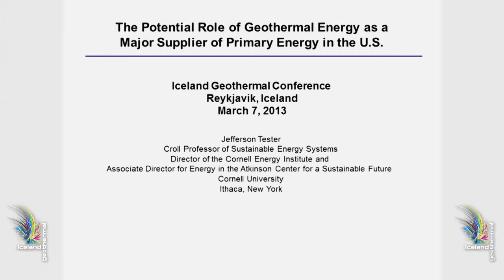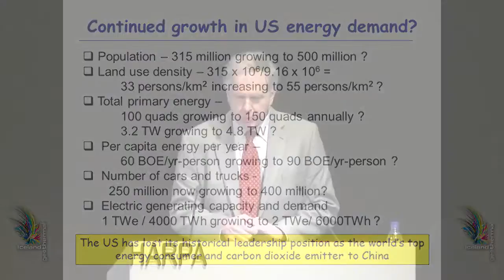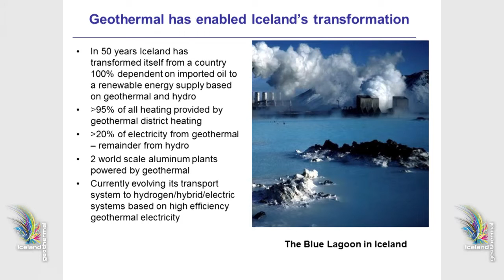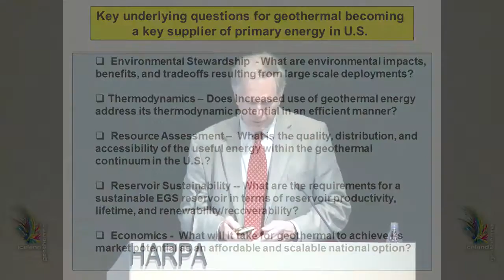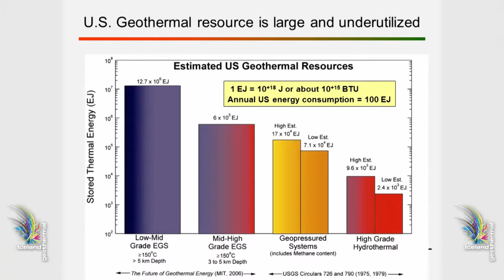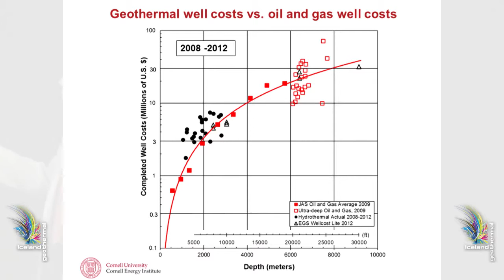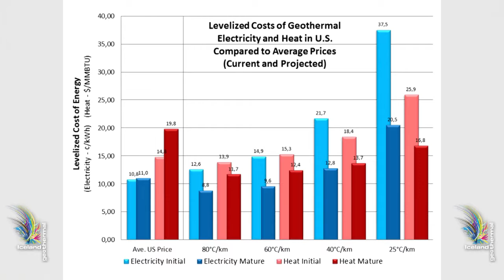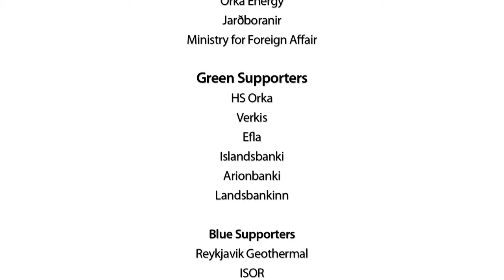Iceland Geothermal Conference 2013 - 15 Jefferson Tester HD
The 2013 international geothermal energy event, took place between the 5th and 8th of March 2013, with over 300 confirmed participants from 24 countries.The 2013-edition of the energy conference was set to feature 54 lectures spread out over four days, with focus on the three main phases of the geothermal value chain. These will include the scientific elements of geothermal-drilling; the exploration phase; and the utilisation phase with reference to the resources in Iceland.

Speaker:  Dr. Jefferson W. Tester - Professor at Cornell University - The potential role of geothermal energy as a major supplier of primary energy in the U.S.